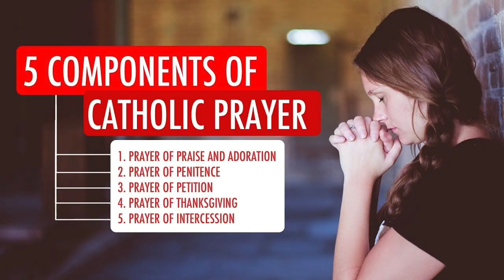Heart to Heart Episode 5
Hearing the Good Shepherds voice